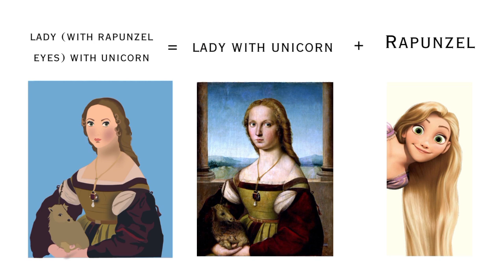See What Happens If You Use Combining Famous Paintings With Disney Characters🖼️👸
in this channel we make every video's about Disney animations like their advice, lifestyle, favorite pets, villains, princesses or .,

hope you all enjoyed this video if you like it